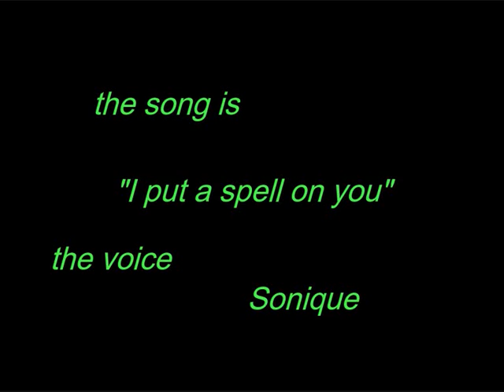i put a spell on you.wmv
i put a spell on you...to clean a window...
the song is from Sonique.